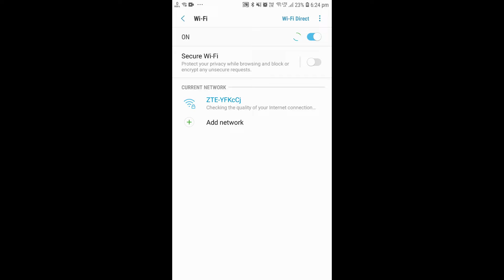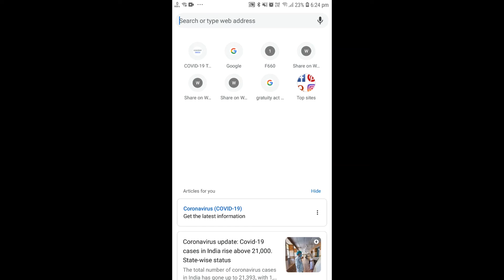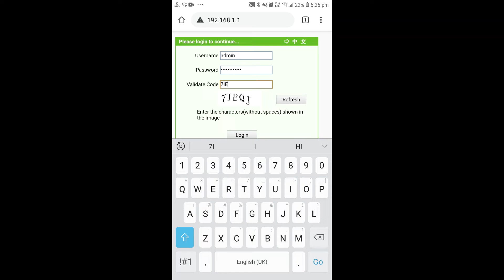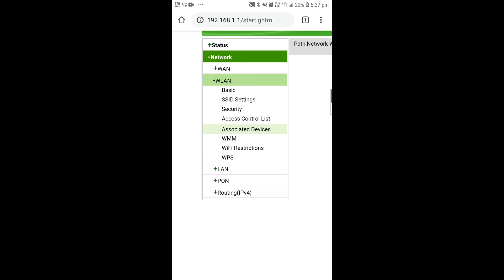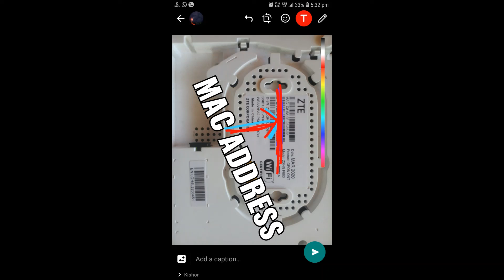how to check how many devices are connected to your wifi hathway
how to check how many devices are connected to your wifi